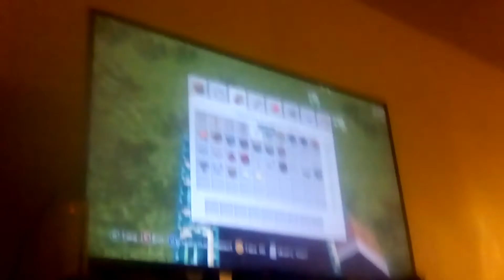how to go to fight ender dragon , build snow goblin and in golem